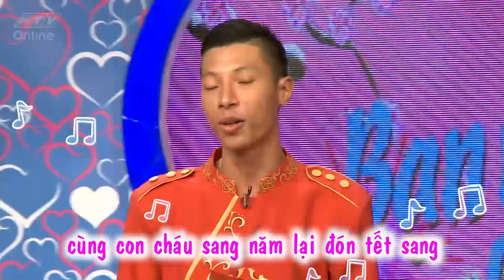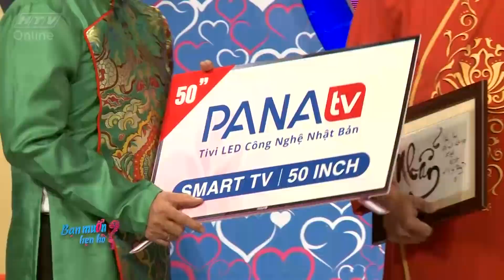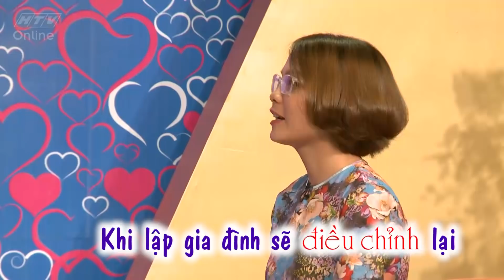HTV BẠN MUỐN HẸN HÒ | BMHH #359 FULL | 19/2/2018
"Cú pháp tìm nhanh chính xác: ""HTV BMHH"" hoặc ""BMHH Tap XYZ"".
Quyền Linh và Cát Tường làm ông mai, bà mối để chứng minh rằng việc tìm kiếm một nửa yêu thương không hề khó như bạn nghĩ. Gameshow Bạn muốn hẹn hò sẽ giúp các bạn trẻ bận rộn công việc, những người đang cô đơn có cơ hội hẹn hò, kết bạn và tìm được một nửa của mình.